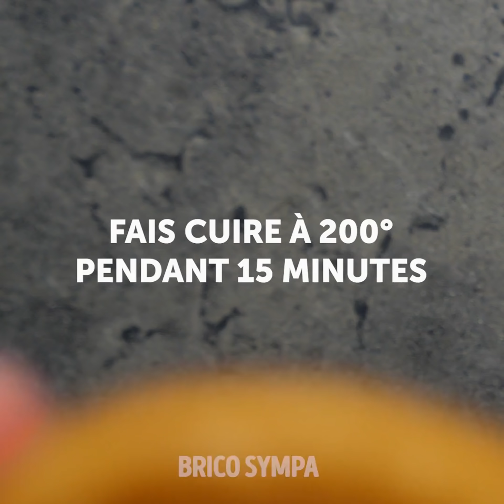27 IDÉES INCROYABLES DE GÂTEAUX ET COOKIES QUE TU VAS AVOIR ENVIE D'ESSAYER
ASTUCES FANTASTIQUES POUR DES COOKIES RÉUSSIS

Salut tout le monde ! Aujourd'hui nous avons préparé une vidéo délicieuse qui va sûrement te faire saliver. Nous avons rassemblé nos idées spéciales cookies, pour toi ! Ces idées sont super simples et rapides, mais surtout délicieuses. Alors, même si tu n'es pas un super bon pâtissier, pas de panique ! Nous allons te montrer comment procéder pas à pas. La première idée est un cookie fleuri à la cannelle. Ça a l'air bon, non ?

Après cela, tu apprendras comment faire des cookies en forme de petit boutons ! Tu auras besoin d'un bouchon de bouteille et d'une paille pour les mettre en forme. Tu veux voir plus d'idées ? Aujourd'hui, nous allons te montrer comment faire un joli gâteau à la crème en forme d'ours. Nous te promettons qu'il sera aussi bon qu'il sera beau ! Tu vas impressionner tout le monde avec tes nouveaux talents de pâtissier.

Regarde cette vidéo en entier et tu verras comment faire des cookies en forme de pièces de puzzle et une tortue en 3D !

HORODATAGE :

1:49 – Fleurs cannelle
4:15 – Cookies bouton
7:08 – Cookie à la crème en forme d'ours
9:22 – Cookies en pièce de puzzle
11:27 – Cookies tortue 3D